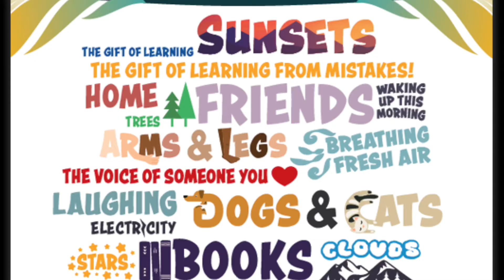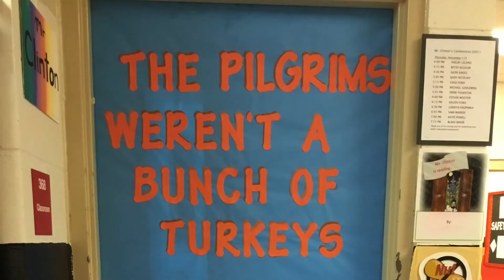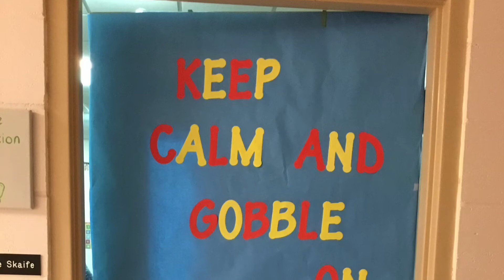Friday November 19th Announcements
Falcon Feather Winners: Analia C. 1-Th, Maria 1-Th, Dulce G. 1-T, Lainey 1-O, Wes 2-H, Camila 2-H, Dominic S. 2-C, Sebastian 3-A, Connor 3-A, Bryson 4-L, Cheyenne 6-L